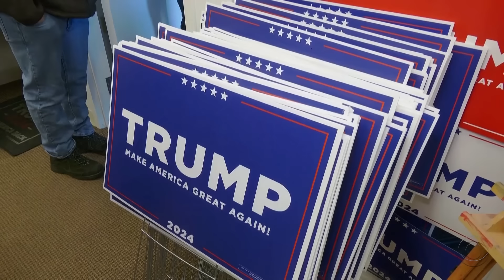Why 2024 New Hampshire primary voters matter in the presidential race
New Hampshire voters are heading to the polls Tuesday to participate in the first-in-the-nation primary, continuing a tradition of more than a century. CBS News senior White House and political correspondent Ed O'Keefe breaks down voter priorities in the Granite State ahead of the election with CBS News' Caitlin Huey-Burns, who has been speaking to voters in the state for the 2024 presidential race.